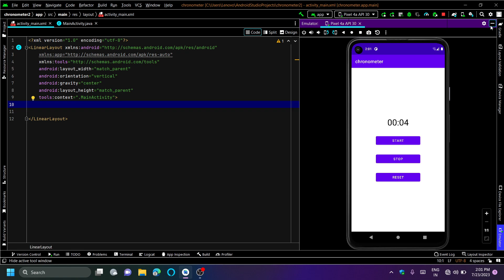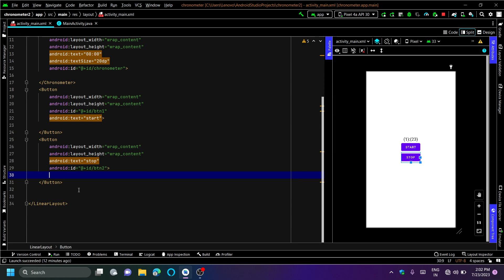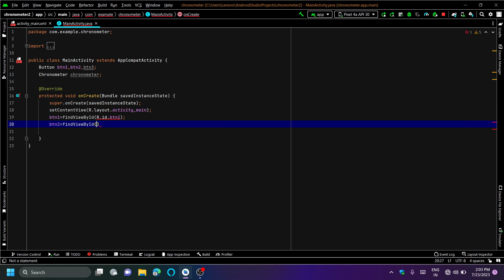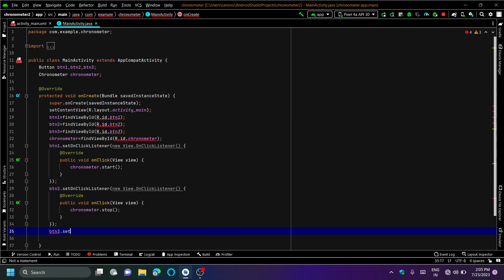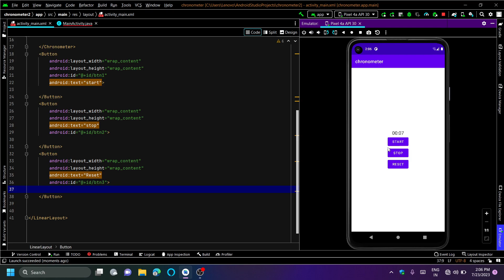android countdown timer pause resume | chronometer android | android countdown timer example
Chronometer android studio | Chronometer timer android | chronometer android | timer in android